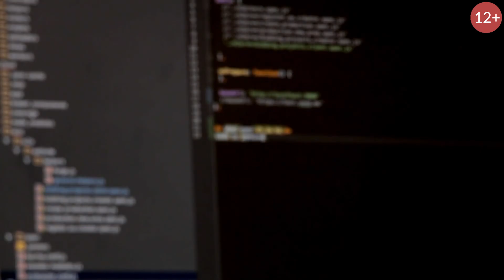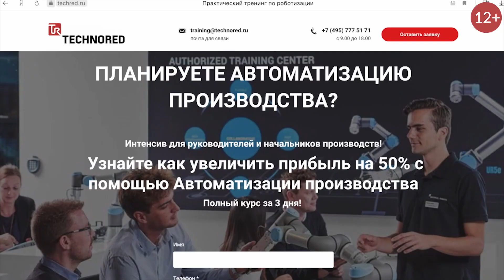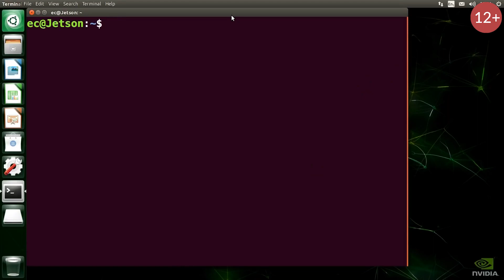Город будущего, AR-браслет. Новые технологии и изобретения.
На наш канал ИНВЕЙДЕР мы на регулярной основе выпускаем видео о последних новостях в мире технологий, обзоры новинок, новости науки и технологий. Самые крутые технологии будущего, роботы, новые гаджеты, изобретения и интересные факты. 2020 год обещает много нового и интересного. Видео рекомендовано к просмотру для лиц старше 12 лет. (12+)